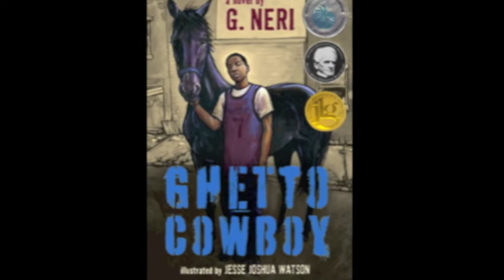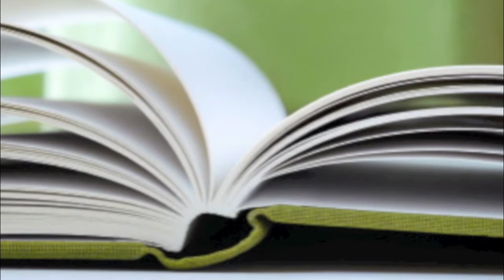Vocab Gal Interviews Author G. Neri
Join Vocab Gal on her quest to get students excited about learning vocabulary words! In a series of Author Interviews, Vocab Gal gets answers as to why words are so important!